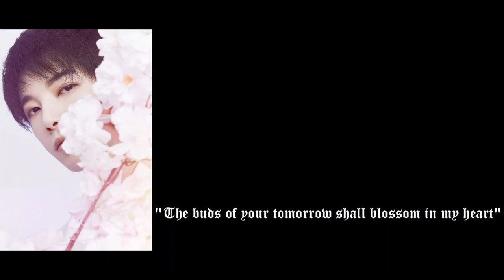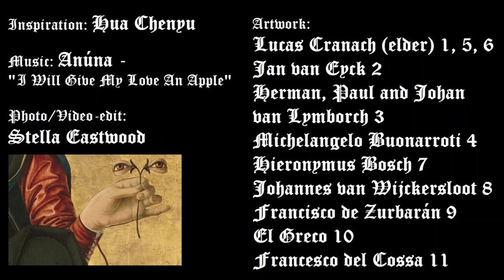Hua Chenyu - The apple of my eye 华晨宇 - 苹果 (fan video 🌹)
Hua Chenyu - The apple of my eye 华晨宇 - 苹果

Artwork:
Lucas Cranach (elder)
Jan van Eyck
Herman, Paul and Johan van Lymborch
Michelangelo Buonarroti
Hieronymus Bosch
Johannes van Wijckersloot
Francisco de Zurbarán
El Greco
Francesco del Cossa